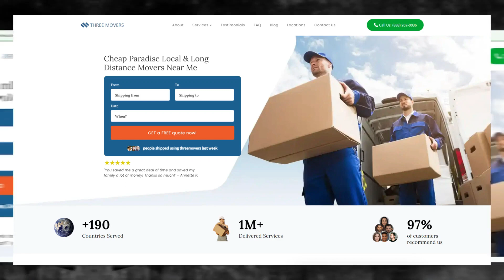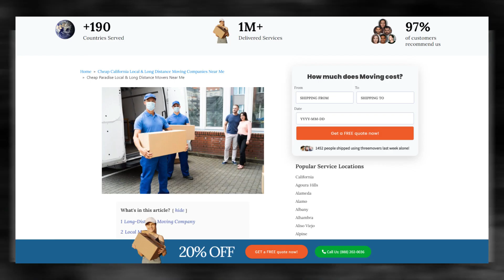Trusted Paradise Packing Services | Safe and Secure Paradise Storage | Fast and Reliable Moving Help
Gain valuable information on Paradise moving companies in our authoritative blog post!

Moving to a new city can be an exciting adventure, but it can also be a stressful experience if you're not prepared. If you're planning to move to Paradise, there are several things you should consider to make the process as smooth as possible.

If you're planning to move to Paradise, or any other destination in the United States, contact Three Movers today for a free quote. We'll take care of all your moving needs, so you can focus on settling into your new home and community.